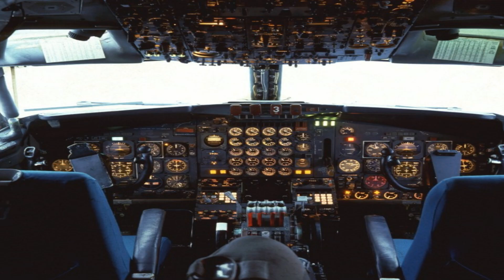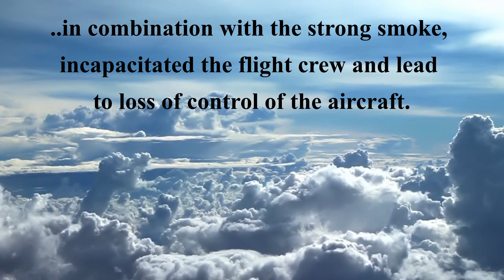Deadly fire | Flight 740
Fire on board flight 740 of Pakistan International Airlines in November 1979